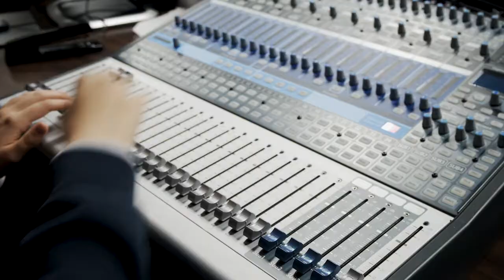The Education Channel - Promo Video